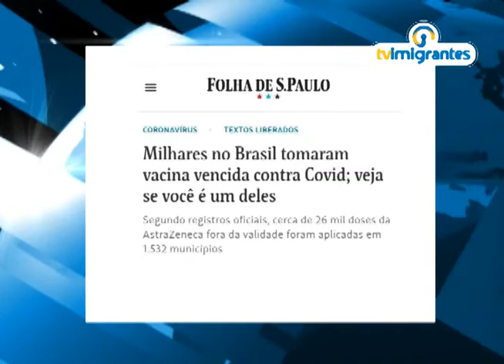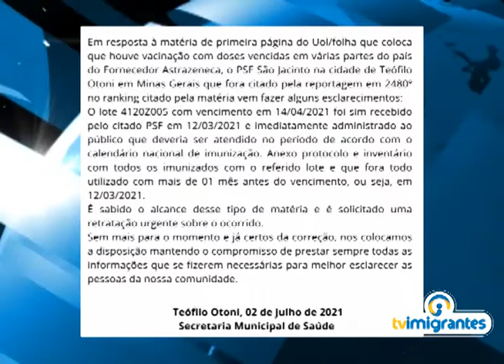VACINAS VENCIDAS EM T.OTONI PREFEITURA ESCLARECE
URGENTE - VACINAS VENCIDAS
SITE UOL E FOLHA DE SÃO PAULO PUBLICAM MATÉRIA SOBRE APLICAÇÃO DE VACINAS VENCIDAS, ALGUMAS TERIAM SIDO DESTINADAS PARA T.OTONI. A PREFEITURA ESCLARECEU SOBRE O ASSUNTO, VEJA!!